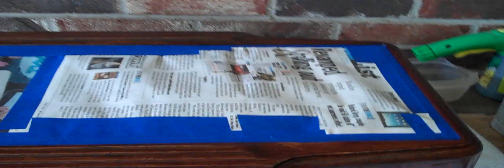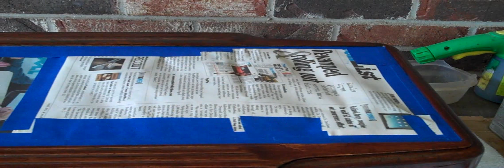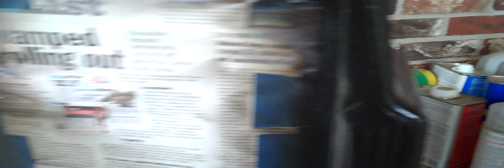1936 Philco 630B Vintage Radio Cabinet Restoration (Part 7 of 9).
A lot of progress has been made.  If all goes well there should be only one more video in this cabinet restoration series.